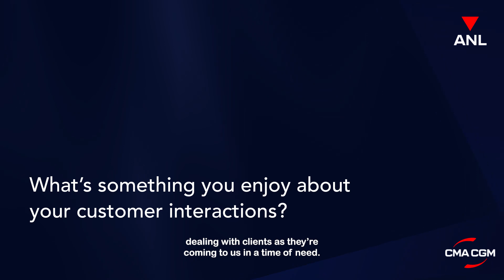Episode 3: Happy Customers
This week we take a look at the positive impacts our people have on our customers with our third episode from our PeopleBehindtheBrand series.

Explore what our Customer Care team loves so much about their interactions with Customers.